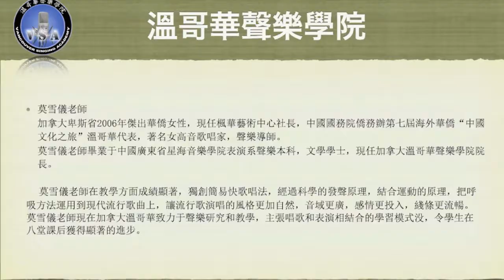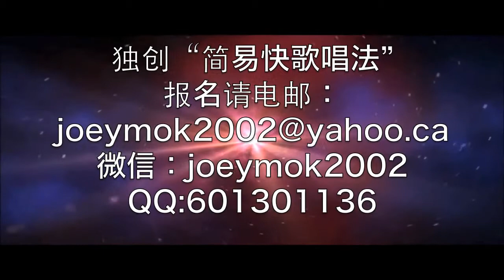西风 女生原调 简易快歌唱法伴奏